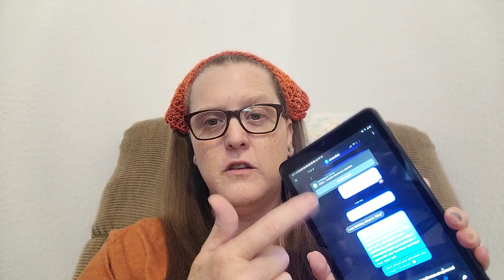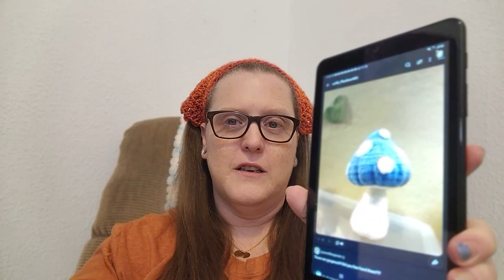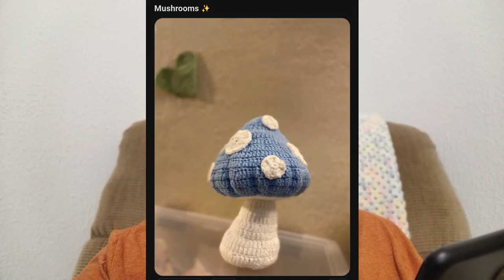reddit AITA Crochet Edition 8/28/2024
Welcome to another reddit AITA Crochet Edition! I really do have so much fun with these, and I hope that you do too.

reddit OP's:
u/Awkward_Country6285
u/OK_Plankton465
u/Jaded_Fall57
u/koshambra

Links:
Mushrooms by OK_Plankton465

Timothy the T-Rex by Kelsey Liggett crocheted by koshambra

Chapters:
Hey Guys 0:00
Late Test Pattern 2:06
Don't Sell My Work 12:38
Won't Teach Friend 22:10
Cute T-Rex 27:28
Gravity Works 28:29